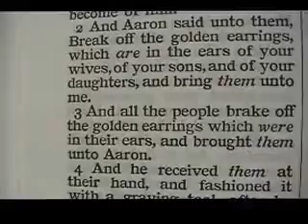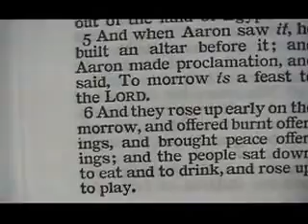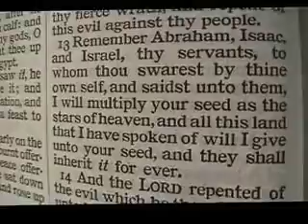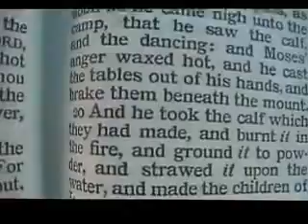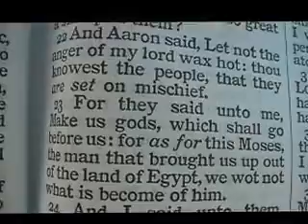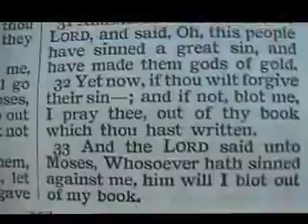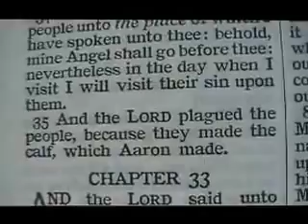Exodus 32 Holy Bible (King James)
Exodus 32

1 And when the people saw that Moses delayed to come down out of the mount, the people gathered themselves together unto Aaron, and said unto him, Up, make us gods, which shall go before us; for as for this Moses, the man that brought us up out of the land of Egypt, we wot not what is become of him.
2 And Aaron said unto them, Break off the golden earrings, which are in the ears of your wives, of your sons, and of your daughters, and bring them unto me.
3 And all the people brake off the golden earrings which were in their ears, and brought them unto Aaron.
4 And he received them at their hand, and fashioned it with a graving tool, after he had made it a molten calf: and they said, These be thy gods, O Israel, which brought thee up out of the land of Egypt.
5 And when Aaron saw it, he built an altar before it; and Aaron made proclamation, and said, To morrow is a feast to the LORD.
6 And they rose up early on the morrow, and offered burnt offerings, and brought peace offerings; and the people sat down to eat and to drink, and rose up to play.
7 ¶And the LORD said unto Moses, Go, get thee down; for thy people, which thou broughtest out of the land of Egypt, have corrupted themselves:
8 They have turned aside quickly out of the way which I commanded them: they have made them a molten calf, and have worshipped it, and have sacrificed thereunto, and said, These be thy gods, O Israel, which have brought thee up out of the land of Egypt.
9 And the LORD said unto Moses, I have seen this people, and, behold, it is a stiffnecked people:
10 Now therefore let me alone, that my wrath may wax hot against them, and that I may consume them: and I will make of thee a great nation.
11 And Moses besought the LORD his God, and said, LORD, why doth thy wrath wax hot against thy people, which thou hast brought forth out of the land of Egypt with great power, and with a mighty hand?
12 Wherefore should the Egyptians speak, and say, For mischief did he bring them out, to slay them in the mountains, and to consume them from the face of the earth? Turn from thy fierce wrath, and repent of this evil against thy people.
13 Remember Abraham, Isaac, and Israel, thy servants, to whom thou swarest by thine own self, and saidst unto them, I will multiply your seed as the stars of heaven, and all this land that I have spoken of will I give unto your seed, and they shall inherit it for ever.
14 And the LORD repented of the evil which he thought to do unto his people.
15 ¶And Moses turned, and went down from the mount, and the two tables of the testimony were in his hand: the tables were written on both their sides; on the one side and on the other were they written.
16 And the tables were the work of God, and the writing was the writing of God, graven upon the tables.
17 And when Joshua heard the noise of the people as they shouted, he said unto Moses, There is a noise of war in the camp.
18 And he said, It is not the voice of them that shout for mastery, neither is it the voice of them that cry for being overcome: but the noise of them that sing do I hear.
19 ¶And it came to pass, as soon as he came nigh unto the camp, that he saw the calf, and the dancing: and Moses' anger waxed hot, and he cast the tables out of his hands, and brake them beneath the mount.
20 And he took the calf which they had made, and burnt it in the fire, and ground it to powder, and strawed it upon the water, and made the children of Israel drink of it.
21 And Moses said unto Aaron, What did this people unto thee, that thou hast brought so great a sin upon them?
22 And Aaron said, Let not the anger of my lord wax hot: thou knowest the people, that they are set on mischief.
23 For they said unto me, Make us gods, which shall go before us: for as for this Moses, the man that brought us up out of the land of Egypt, we wot not what is become of him.
24 And I said unto them, Whosoever hath any gold, let them break it off. So they gave it me: then I cast it into the fire, and there came out this calf.
25 ¶And when Moses saw that the people were naked; (for Aaron had made them naked unto their shame among their enemies:)
26 Then Moses stood in the gate of the camp, and said, Who is on the LORD'S side? let him come unto me. And all the sons of Levi gathered themselves together unto him.
27 And he said unto them, Thus saith the LORD God of Israel, Put every man his sword by his side, and go in and out from gate to gate throughout the camp, and slay every man his brother, and every man his companion, and every man his neighbour.
28 And the children of Levi did according to the word of Moses: and there fell of the people that day about three thousand men.
29 For Moses had said, Consecrate yourselves to day to the LORD, even every man upon his son, and upon his brother; that he may bestow upon you a blessing this day.